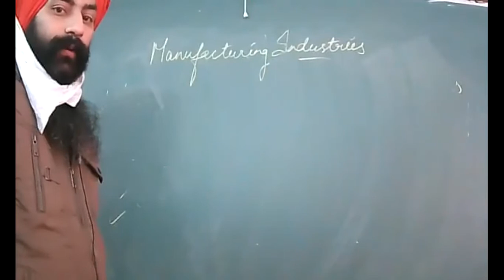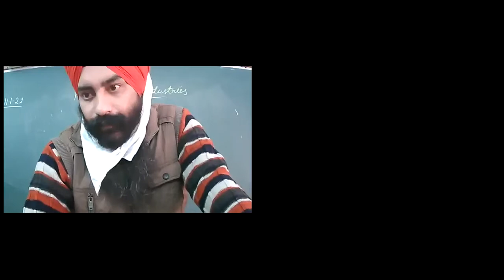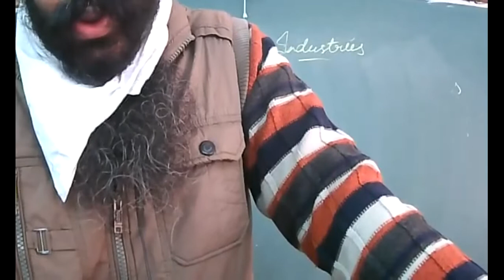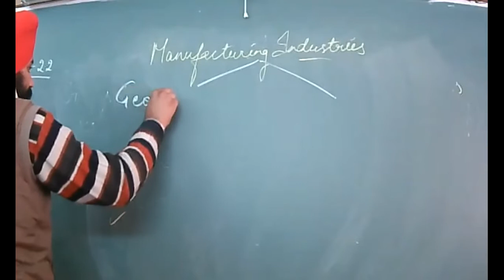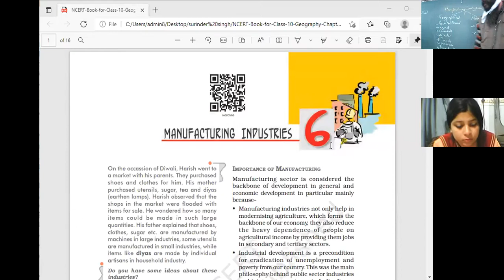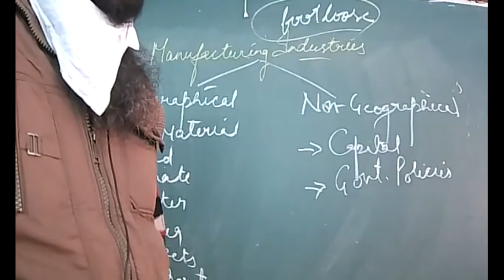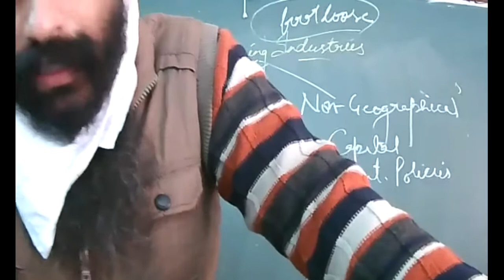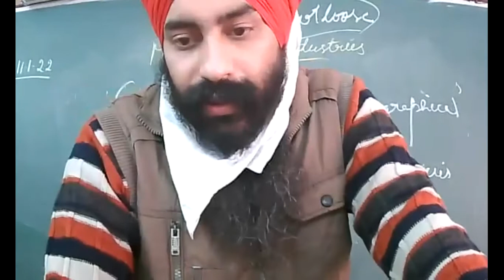11-01-2022_10-B_Geography